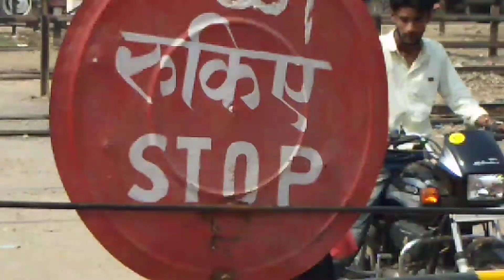New look 12553 Vaishali sf express crossed chap dhala at siwan